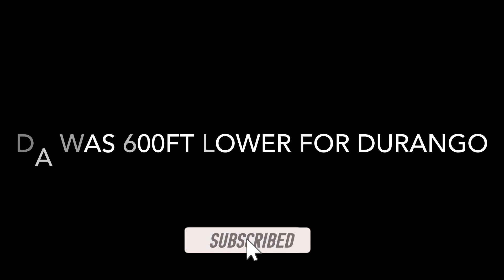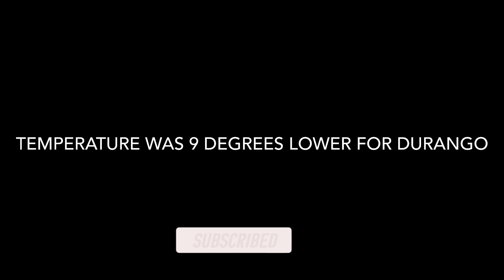Durango R/T vs Jeep SRT 0-60MPH Comparison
In this video I compare a completely stock 2016 Durango R/T and a completely stock 2014 Jeep Grand Cherokee SRT in their 0-60mph times. The Durango had a little bit of a weather advantage with temps being 9 degrees cooler and DA being ~600FT less.

2016 Durango R/T:
5.7l HEMI v8
360hp
390tq

2014 Grand Cherokee SRT
6.4l HEMI V8
470hp
465tq

Haynes Manual for 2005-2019 Grand Cherokee/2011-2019 Durango

I am not responsible for anything wrong that happens if you watch this video and try this on your own. You release me of liability by watching this and agree to not hold me liable for issues that occur as a result of you watching this video.